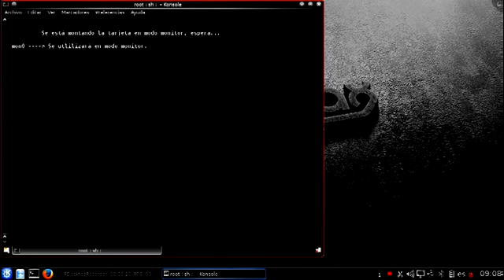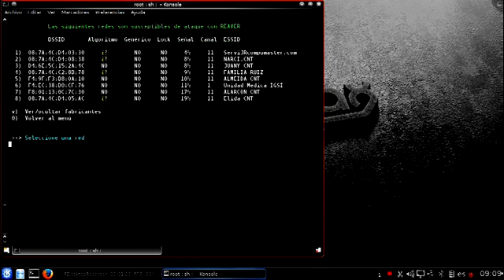Hackeo de red CNT Demostración NO EXPLICACIÓN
Buen Día Mundo...!!!
Próximamente el Vídeo Explicativo.
(Como descargar el programa. como bootearlo. y como ejecutarlo...)